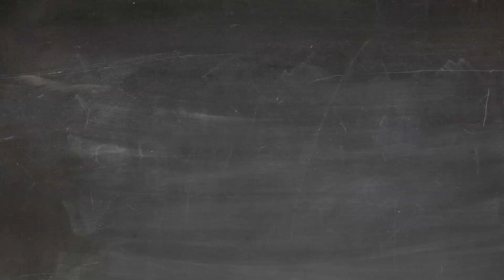Studija Visio.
Voice overs recordings and processing, video editing.